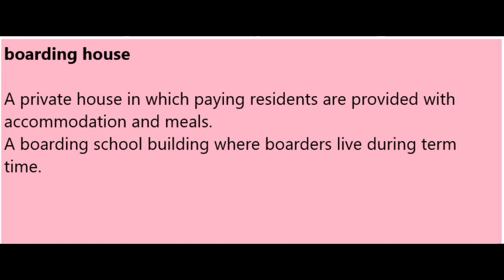boarding house Meaning